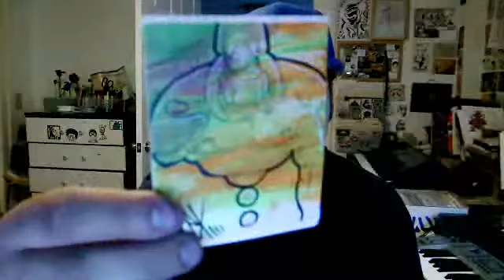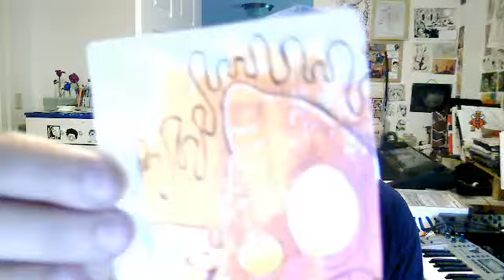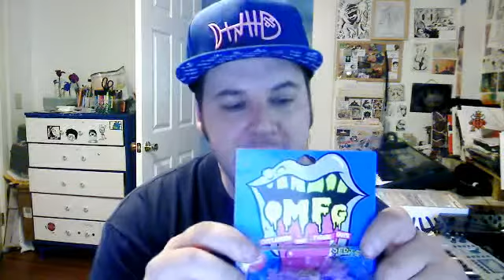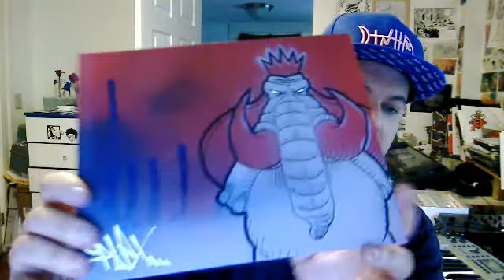OMFG Toys! and Sticker/Canvas Update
Got some awesome toys from Toy Break off of there website OctoberToys.com and also I wanted to show off my newest sticker slaps and a brand new Canvas for my trade with Dolsh!!!